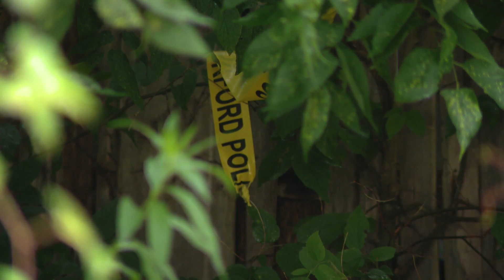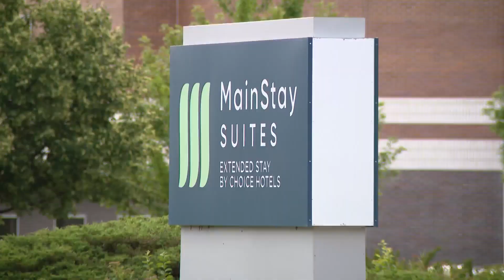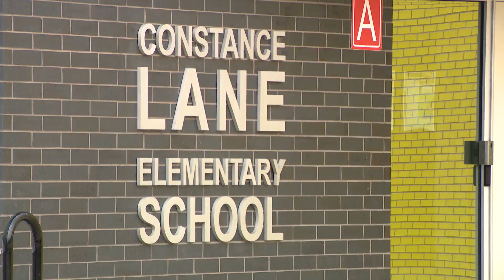Community mourns loss of 10-year-old girl in Rockford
WGN's Courtney Spinelli reports on the story.